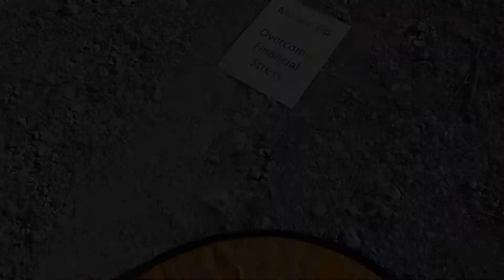Money Tip- Overcome Financial Stress - 01/25/21